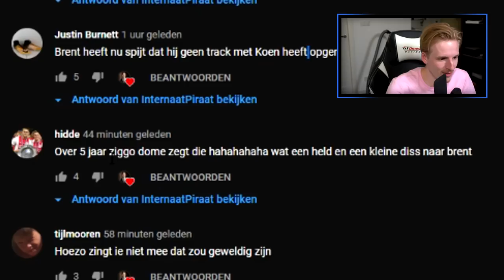IK WAS LIVE OP DE RADIO!! en ik zei dit.. 😂😂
Bedankt voor het kijken naar ".. IK WAS LIVE OP DE RADIO!! en ik zei dit.. 😂😂.'!

Hallo mensen!